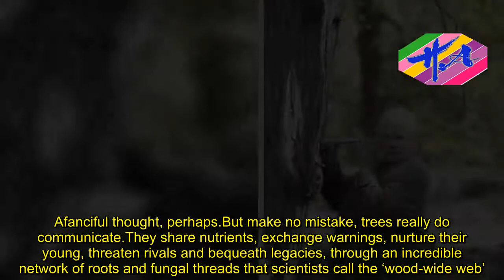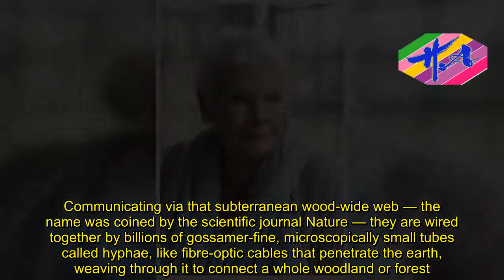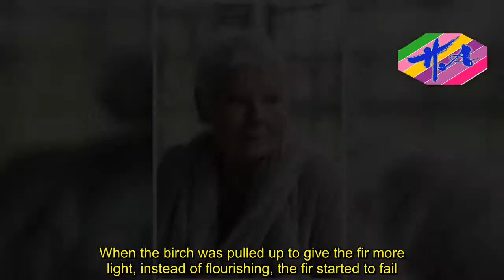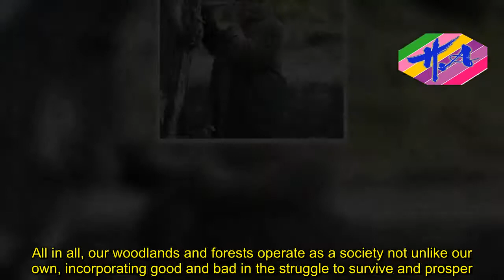News Techcology - Yes, trees really do talk, says Dame Judi Dench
Take a bracing stroll through a park or wood this weekend and you’ll hear the Arctic breeze rippling through the swaying, leafless branches, almost as if the trees are whispering to each other.A fanciful thought, perhaps. But make no mistake, trees really do communicate.They share nutrients, exchange warnings, nurture their young, threaten rivals and bequeath legacies, through an incredible network of roots and fungal threads that scientists call the ‘wood-wide web’.Now this mysterious arboreal internet has acquired a champion in the shape of Dame Judi Dench, who this week revealed herself to be Britain’s foremost celebrity nemophilist (‘one who is fond of woodlands’).In a new BBC TV documentary, the Oscar-winning actress reveals how her passion for trees is such that over 30 years she has allowed her six-acre Surrey garden to return to woodland, where she plants saplings in remembrance of relatives, friends and fellow thespians who have died. There are trees to mark the passing of actors Natasha Richardson, Robert Hardy and Dame Judi’s late husband, Michael Williams.While making the programme — Judi Dench, My Passion For Trees — she spent a year working alongside Tony Kirkham, head of the arboretum at the Royal Botanic Gardens, Kew, to learn more about the secret world of woodlands. What she discovered astounded her.‘When I planted trees in memory of my friends, I always hoped they’d be part of a community — that they would be communicating with each other,’ she said. ‘It’s so reassuring to find out that’s true. My trees are part of an extended family.’It was in the Nineties that scientists started to realise that trees are not just individuals but active members of a vigorously chattering, mutually supportive society, not only sharing valuable resources with others of their own species but forming networks with all comers to ensure their shared survival.Communicating via that subterranean wood-wide web — the name was coined by the scientific journal Nature — they are wired together by billions of gossamer-fine, microscopically small tubes called hyphae, like fibre-optic cables that penetrate the earth, weaving through it to connect a whole woodland or forest.The hyphae are created by specialised fungi that grow around the trees’ roots and enable individual trees up to 60ft apart to network and collaborate with each other, via chemical and electrical impulses, in dazzlingly complex ways.A spoonful of soil can hold up to seven miles of these coiled tubular threads.Professor Suzanne Simard, an ecologist at the University of British Columbia, has studied these interactions in detail and uses the relationship between a Douglas fir tree and a birch tree planted next to it to illustrate the mutually beneficial relationship between them.When the birch was pulled up to give the fir more light, instead of flourishing, the fir started to fail.Professor Simard established that the trees had developed a support system, using the fungal network to transfer v
Source: